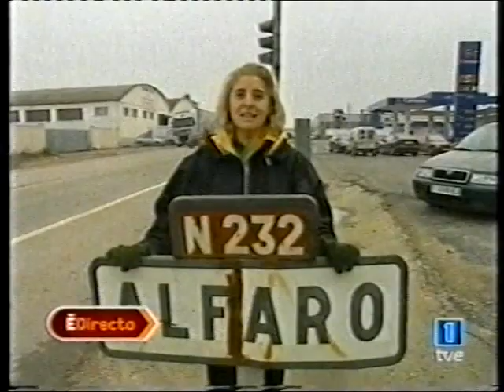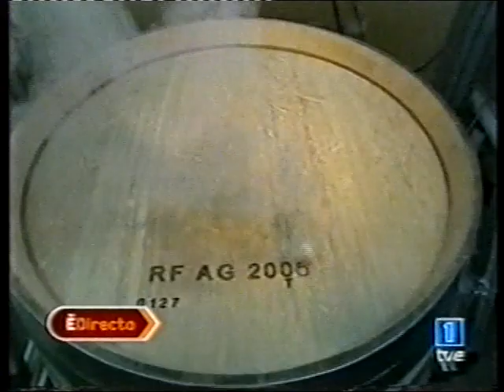España directo .hogueras por san anton alfaro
Alfaro municipio que se encuentra en el sur de la rioja .a una cota de 302 metros de altitud .tiene una poblacion de 9'990 ' abitantes ..del 24 al 20 de agosto celebran sus fiestas grandes ..